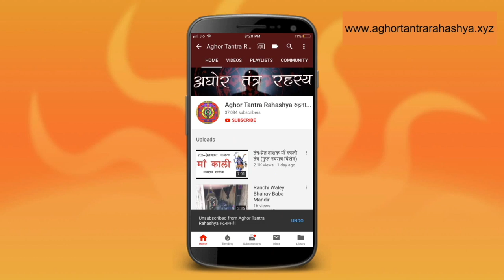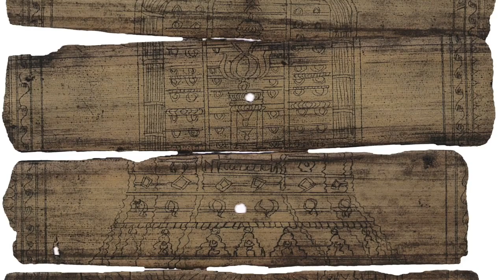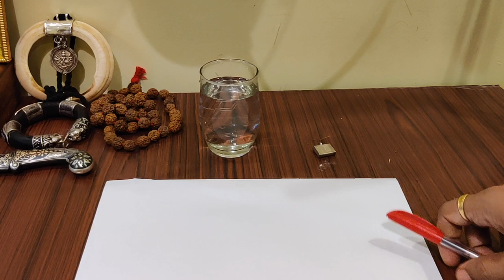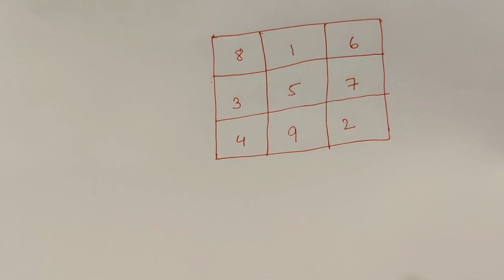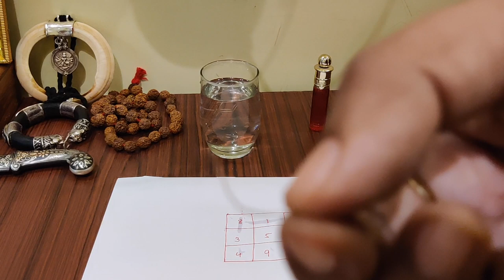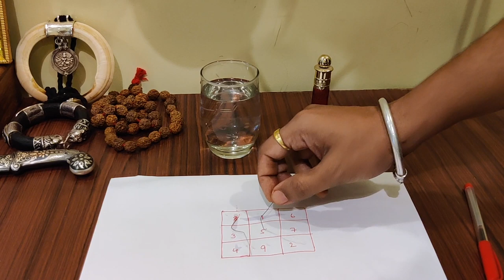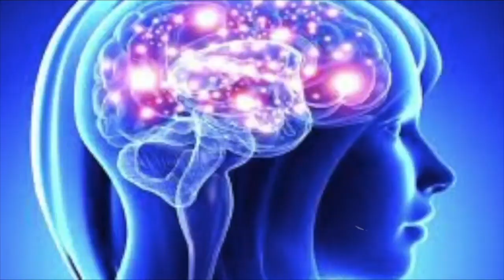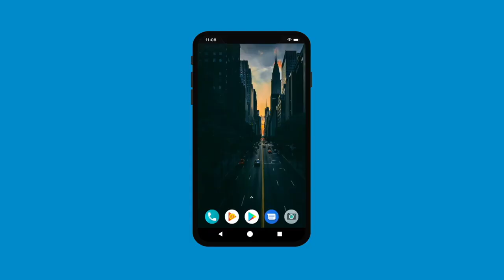Sammohan Yantra Practical सम्मोहन यंत्र बनाना सीखें